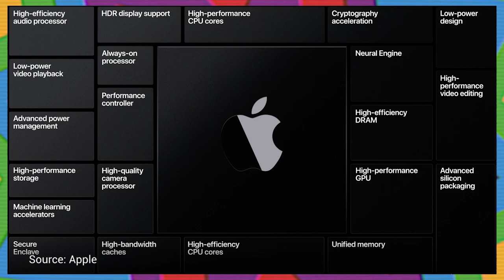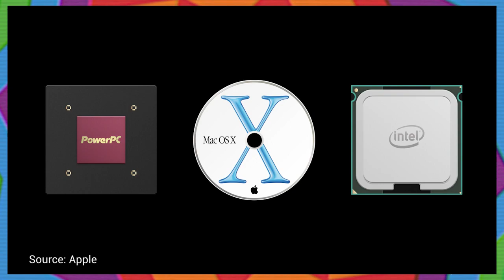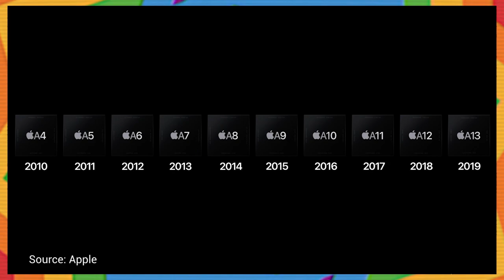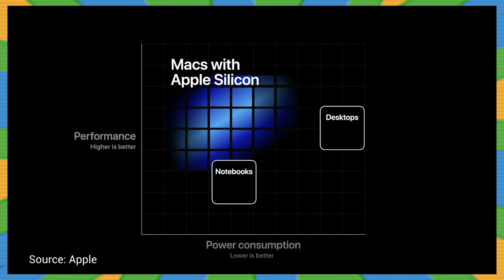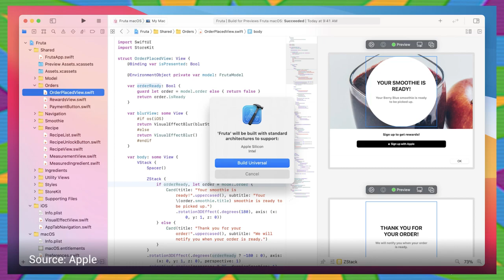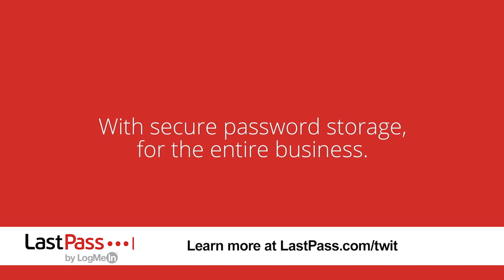Should You Wait for Apple Silicon Macs?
Should you buy a Mac now? Should you wait for the new Apple Silicon Macs? Here's what we think.

TWiT's Leo Laporte gives you helpful tips to get the most from your Mac every week on Hands-On Mac.